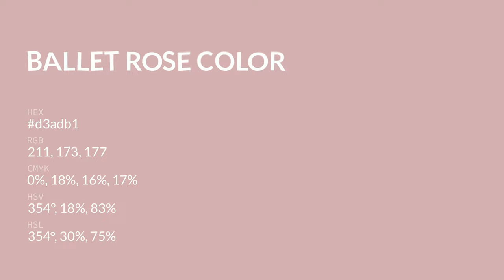Ballet Rose color d3adb1 hex color - Red color - Cool color d3adb1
What color is Ballet Rose ? d3adb1 hex color - Red color - Cool color d3adb1

Hex d3adb1 Color Code is also known as Ballet Rose color.

Hex d3adb1 Color code in RGB color code model is created after adding 82.75% red color, 67.84% green color and 69.41% blue color.
Hex d3adb1 Color code in CMYK color (process color) code model is generated after subtraction of 0% cyan, 18% magenta, 16% yellow and 17% black.